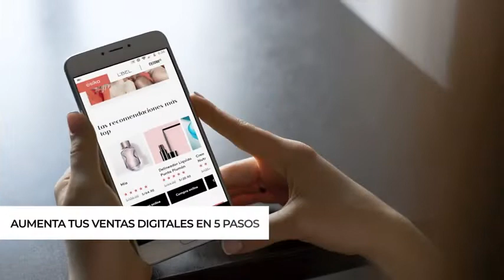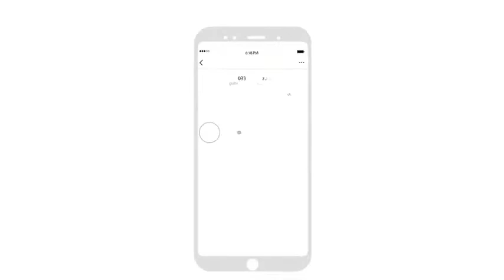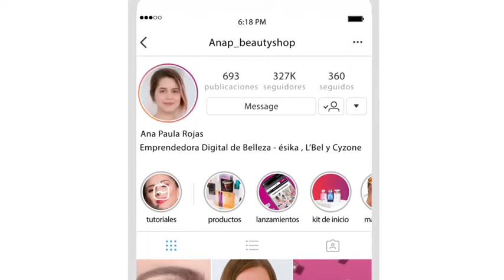Prepárate Comienza tu negocio digital con éxito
Video o Cuando Realicemos Nuestras Conferencias,Solo Da y Encontraras
Todas Nuestras Redes O Llamame al 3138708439 Claudia Peñaranda Gerente Zona 2807 Piedecuesta Donde Te Atendere